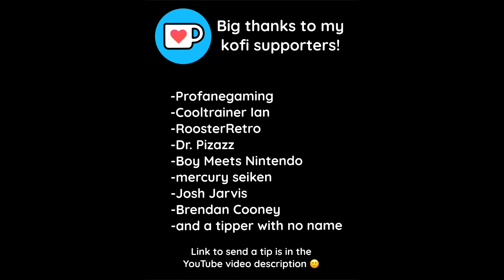GULDOVE’S MUSIC IS TOO BEAUTIFUL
Been a while since I did a chill song so here’s a good one to bring the energy down a bit.  Enjoy some Guldove from another world from Chrono Cross

This link will show you all of the places on the internet in which I reside:

If you’re feeling generous and wish to support me, you can use this link to send me a tip!